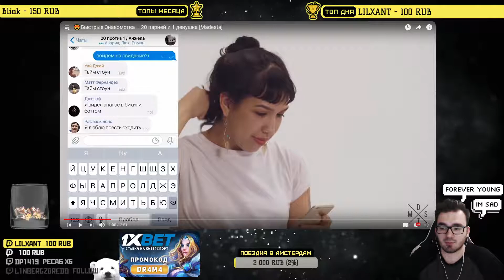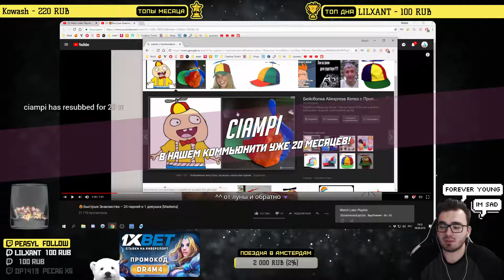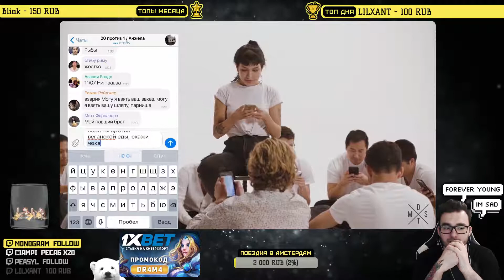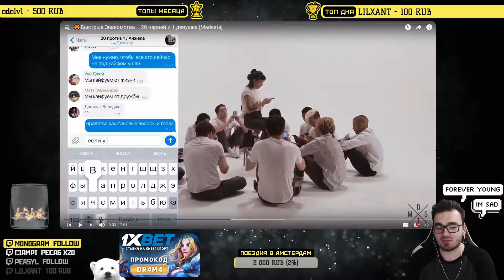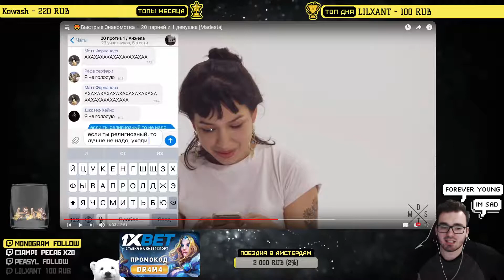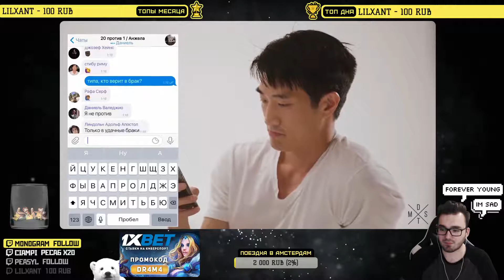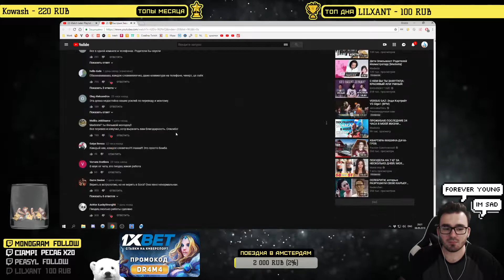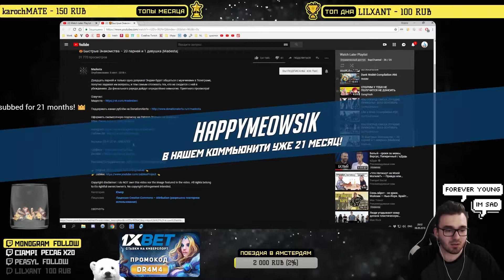DR4M4 смотрит 😍Быстрые Знакомства – 20 парней и 1 девушка [Madesta]